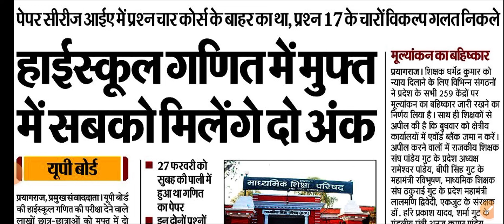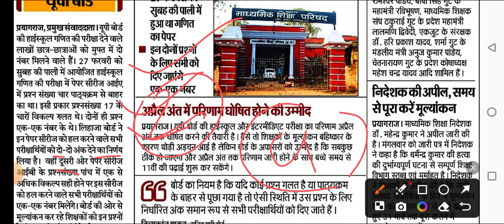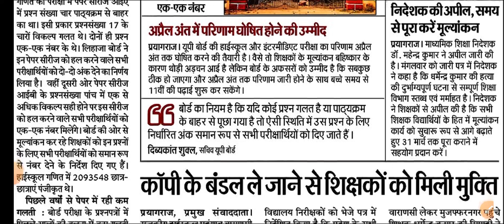यूपी बोर्ड रिजल्ट 2024 में सभी होंगे 100% Pass,😱बोर्ड ने जारी किया निर्देश🔥| Up Board Result 2024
यूपी बोर्ड रिजल्ट 2024 में सभी होंगे Pass,😱बोर्ड ने जारी किया निर्देश🔥Copy Cheking | Up Board Result 2024